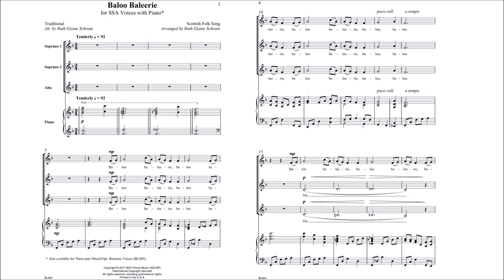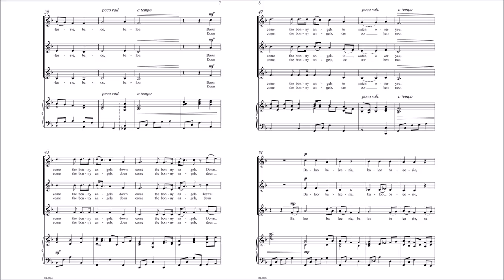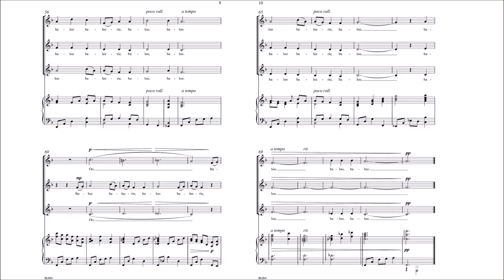Baloo Baleerie (BL954) Arr. by Ruth Elaine Schram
Baloo Baleerie is a beautiful Scottish lullaby appropriate for seasonal or general use. Though set in English, Ruth Elaine Schram also provides optional Gaelic text along with an accessible pronunciation guide. The vowels of the text lend themselves very well to teaching beautiful tone. Also available for Three-Part Mixed/Optional Baritone Voices (BL880).